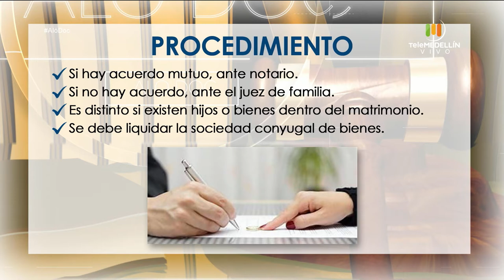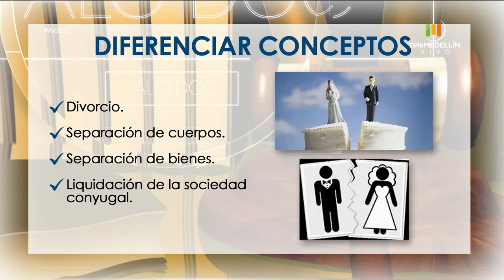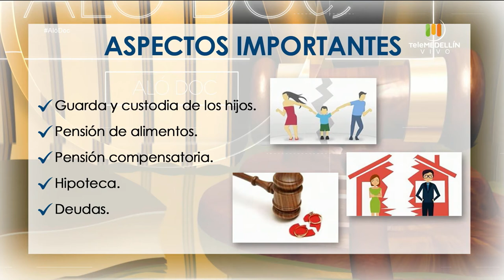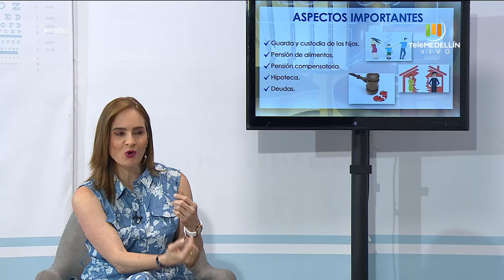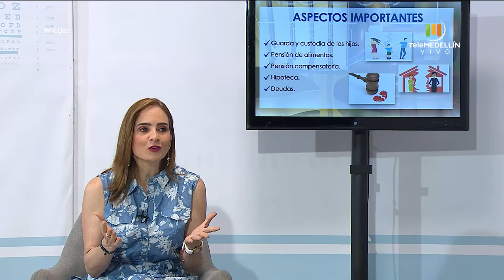El DIVORCIO en Colombia [Aló, Doc] Telemedellín